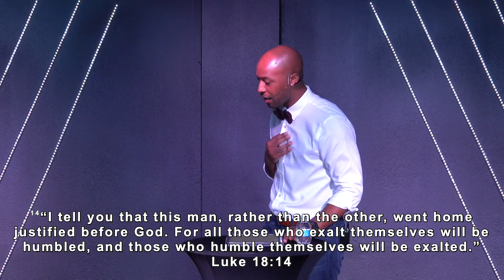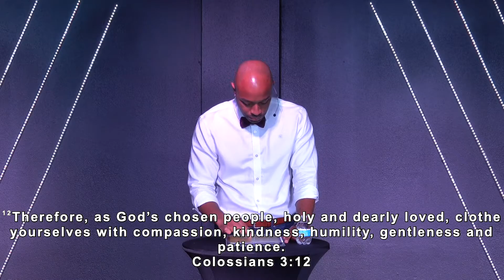Pride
In Week 2 of our What God Hates Sermon series, D'Marion preaches about Pride and how it can make you unapologetic, uncompromising, and unaware of your own hearts fallen condition.